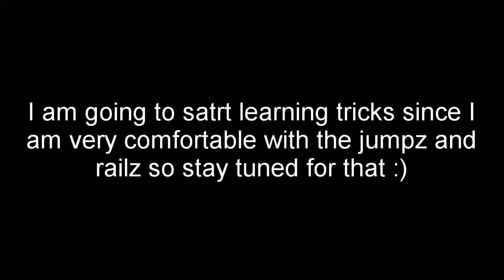Hitting My First Rail in the Park!! |Skiing Vid 3